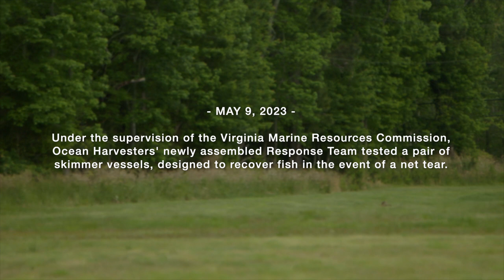Omega Protein and Fishing Partner Ocean Harvesters Successfully Test Fish Spill Response Vessel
Ocean Harvesters, the exclusive fishing partner of Omega Protein, has successfully tested a skimmer vessel, which will arrive at the scene of a net tear and work to recover spilled fish from the surface that threaten shorelines. This vessel will begin operating in the Bay in the 2023 fishing season.